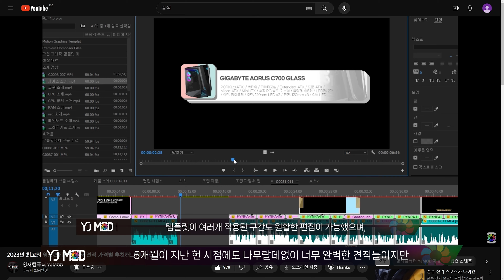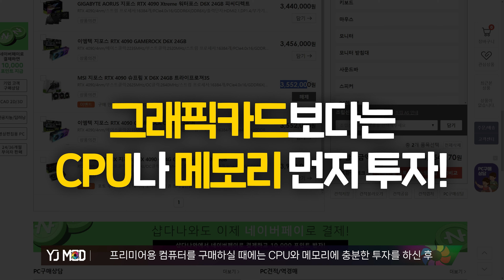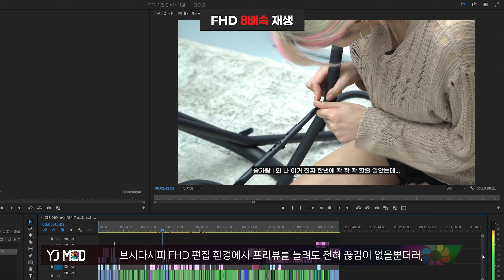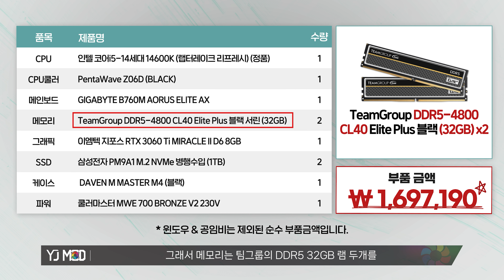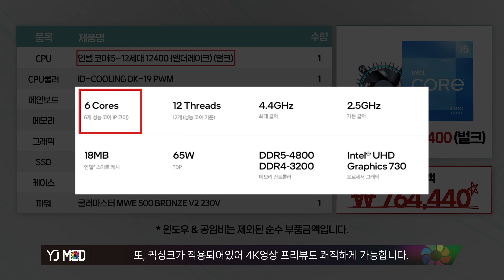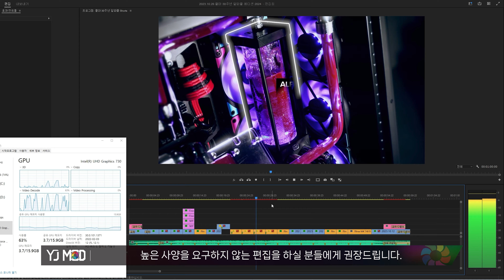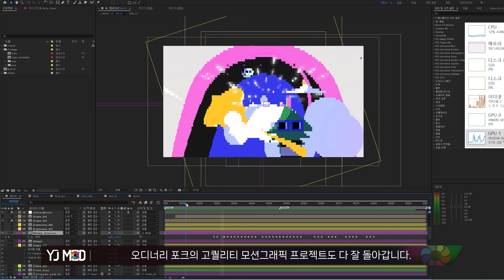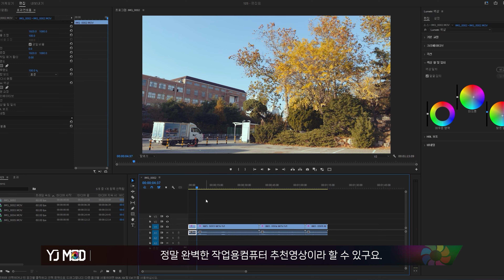정말 완벽한 최신 영상편집 작업용컴퓨터 추천견적 (4K 프리미어, 애펙, 베가스, 다빈치리졸브)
영상편집 추천견적_수정_최종_진짜최종.aep

여러분이 많이 궁금해하는 부분 위주로, 프리미어와 애펙, 시포디와 게임 테스트까지! 정말 알차게 준비 했습니다. 영상편집을 하시거나 영상편집용 컴퓨터를 새롭게 맞출 예정이 있는 분들은 이 영상을 꼭 보시고 도움이 되시길 바라겠습니다~

※ 두번째 견적의 부품 가격이 SSD 한 개 장착 시의 가격으로 잘못 기재되었습니다. 혼란을 드려 죄송합니다.

직접 써보고 좋다고 느낀 부품들만 추천해드립니다.

🎥타임라인🎥
0:00 더욱 업그레이드되었습니다.
0:28 영상편집 견적 어떻게 짜는걸까?
0:41 메모리는 많으면 많을수록 좋다!
1:27 CPU는 인텔! 내장그래픽은 필수!
2:02 그래픽카드는 업글 효율이 좋지 않다!
3:03 다른 프로그램에서는 어떤가요?
3:22 SSD 두개 이상 끼는 거 추천합니다
3:56 1번째 견적 (프리미어 4K편집)
6:48 1번째 견적의 성능은?
8:28 2번째 견적 (프리미어는 물론 애펙까지)
10:34 2번쨰 견적의 성능은?
12:01 3번째 견적 (프리미어 FHD 편집)
14:10 3번째 견적의 성능은?
16:21 4번쨰 견적 (초고사양 전문가)
18:34 4번째 견적의 성능은?
19:59 게임 성능 (로스트아크)
21:16 오늘 소개한 견적 한줄 정리!

컴퓨터 구매 문의는